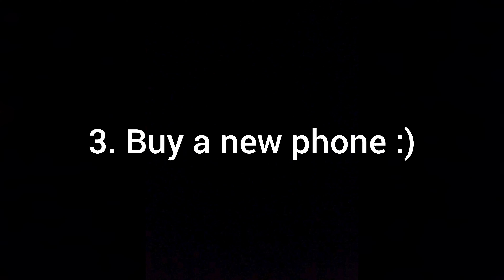Higher FPS in Infinite Flight?! Is it possible?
3rd tip is the most useful